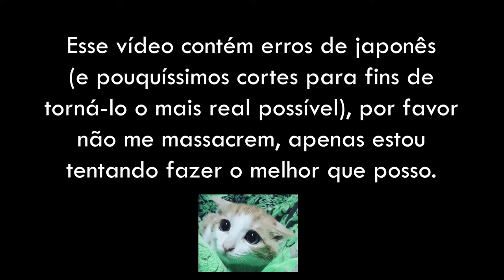DICAS MEXT:JIKOSHOUKAI (Apresentação em Japonês) Parte 1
Hiiii, minasan!

O vídeo de hoje é pra dar aquela ajudinha no Jikoshoukai ou Auto-apresentação em japonês no dia da entrevista do MEXT. Isso caso seu nível de japonês seja o básico e também só se a entrevista realmente for ocorrer em japonês também.

Eu fiz questão de não fazer muitos cortes pra gravar os momentos que eu perdia nas palavras, ou tentando lembrar o q eu tinha dito. Pra esse vídeo eu também não me preparei tanto como eu estou me preparando para a Parte 02. Ou seja, com um preparo a mais vocês conseguem ir um tanto melhor que eu.

Calma, se ainda assim, vocês acharam que de básico não tinha nada, mantenham-se consistentes no que vocês são, use o que você sabe e dê seu melhor. O mais importante é mostrar que você tem sim interesse em aprender cada vez mais.

Matane!
またね！